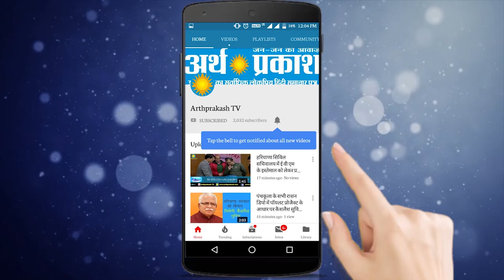News Bulletin : पांच राज्यों की बड़ी खबरें देखते रहिये अर्थ प्रकाश टीवी